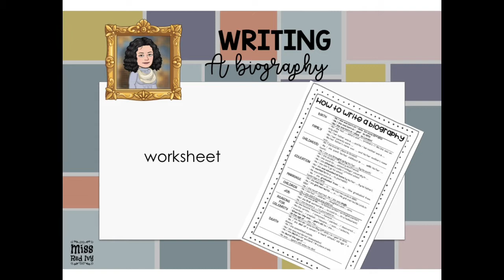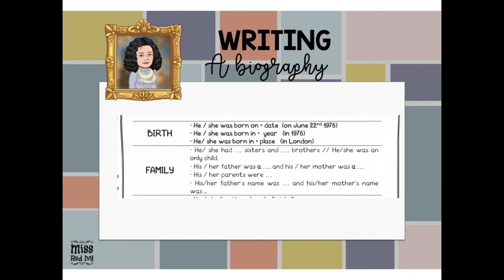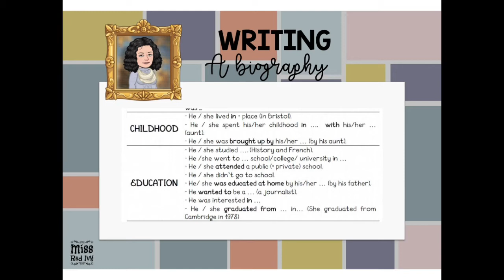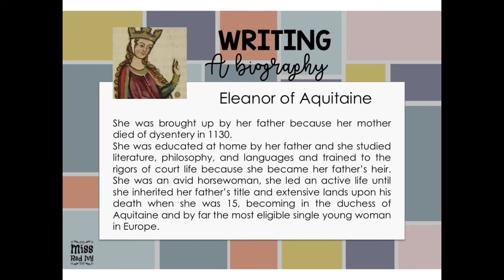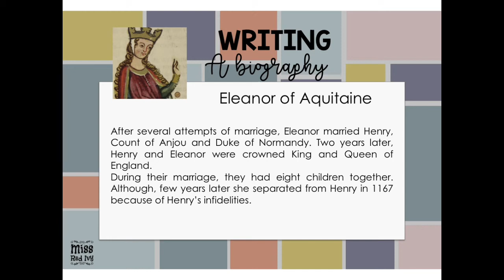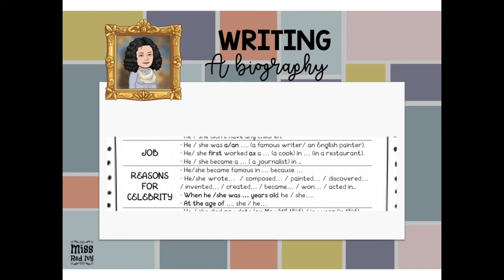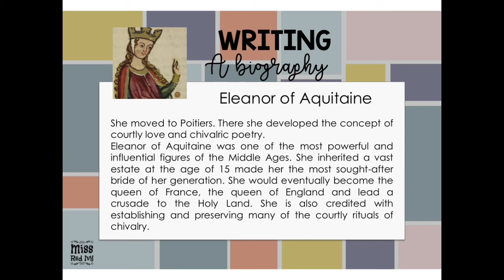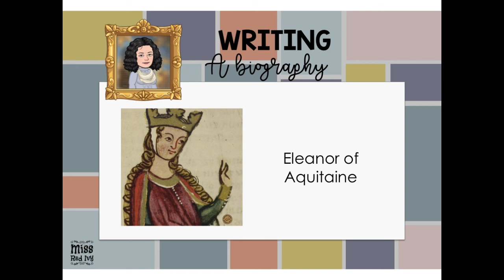My Project: A Famous Person in Middle Ages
Explicación del proyecto del trimestre de 2º ESO de inglés para realizar un proyecto interdisciplinar con Geografía e Historia..